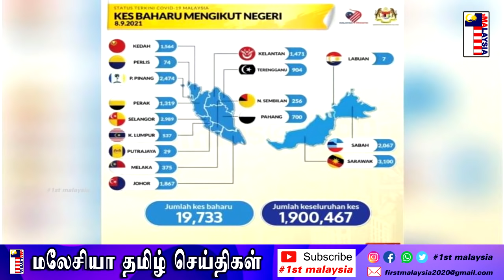MALAYSIA TAMIL NEWS பள்ளிகளைத் திறக்கும் முடிவு;பெற்றோர்-ஆசிரியர் கைகளில் - கல்வியமைச்சர்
1st Malaysia Tamil News: பள்ளிகளைத் திறக்கும் முடிவு;பெற்றோர்-ஆசிரியர் கைகளில் - கல்வியமைச்சர்

தடுப்பூசி செலுத்தாத இளைஞர்களுக்கு  பாதிப்பு அதிகமுள்ளது - கைரி

இஸ்மாயில் சப்ரி அரசுக்கு அம்னோ தொடர்ந்து ஆதரவு வழங்கும் – ஸாஹிட் ஹமிடி

போலீஸ் கார் மீது ஏறி அரிவாளைக் காட்டி ஆடவர் அராஜகம்

குடும்பத்தில் 14 பேர் கோவிட்டால் இறந்ததாக பொய் கூறிய நபருக்கு சிறை, பிரம்படி

முஸ்லீம் அல்லாத மதங்களுக்கு எதிரான சட்டம், மலேசியக் குடும்பம் எனும் கருத்தைப் பிரதிபலிக்காது'